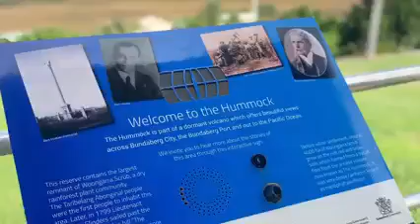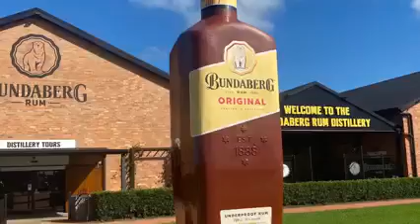Tin Can Bay, Hervey Bay and Bundaberg